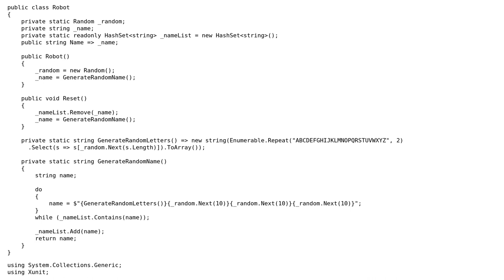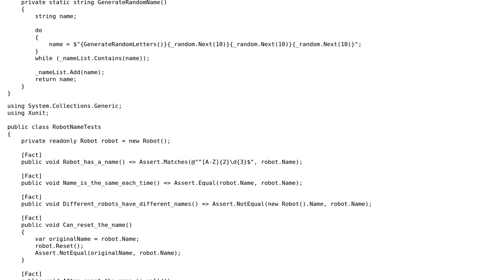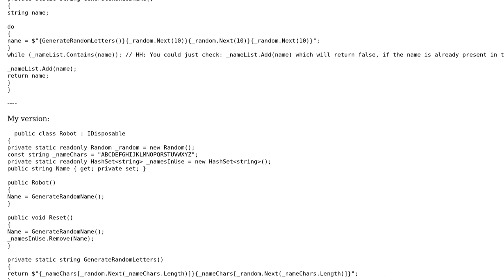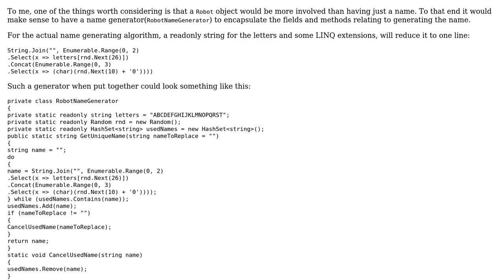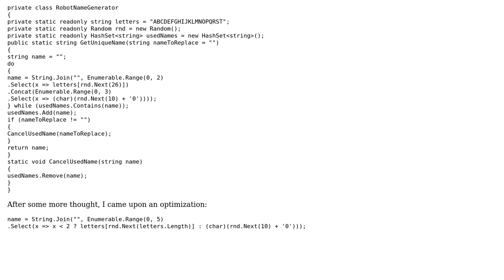Robot Name - Exercise (3 Solutions!!)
Robot Name - Exercise

With thanks & praise to God, and with thanks to the many people who have made this project possible! | Content (except music & images) licensed under CC BY-SA | Music | Images & others | With thanks to user Milliorn user Karol Miszczyk and the Stack Exchange Network Trademarks are property of their respective owners. You are responsible for your own actions.